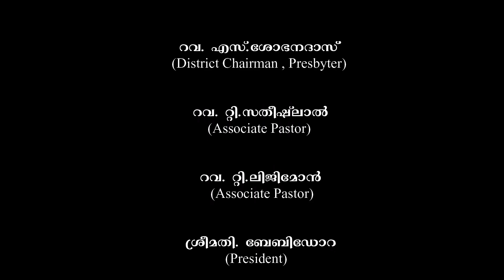CSI അമരവിള | സ്ത്രീജനസഖ്യം 2020 | കുടുംബവാരാഘോഷം : day 3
ദക്ഷിണ കേരള മഹായിടവക
CSI അമരവിള 💒
● _സ്ത്രീജനസഖ്യം 2020_ ●  🤱

*കുടുംബവാരാഘോഷം* 👨‍👩‍👧‍👧👨‍👩‍👦‍👦

30/09/2020 *|* ബുധൻ

6:00 AM 🕕
_പ്രഭാതധ്യാനം_ 🙏

നേതൃത്വം
     *Janet dharmaraj*
    CSI moolakkonam